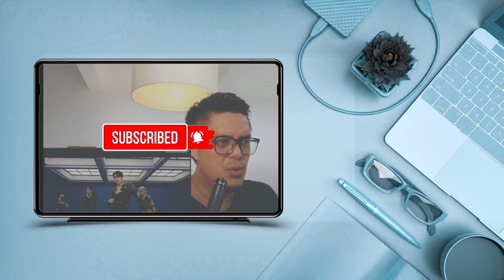CNBLUE (씨엔블루) - WAKE UP LIVE VERSION | SOUND ENGINEER REACTION